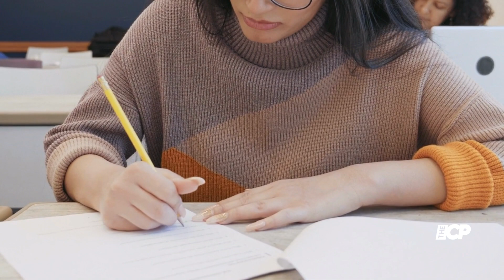Kim Kardashian's Relatable Connection with Her Daughter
Kim Kardashian thinks failing the baby bar made her more relatable to her daughter.